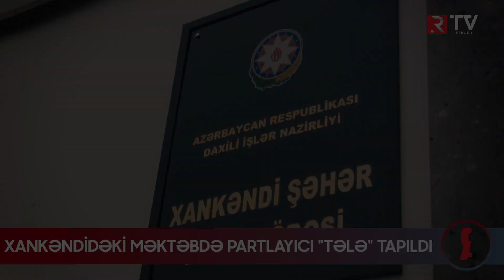Xankəndidəki məktəbdə partlayıcı "Tələ" tapıldı - RTV